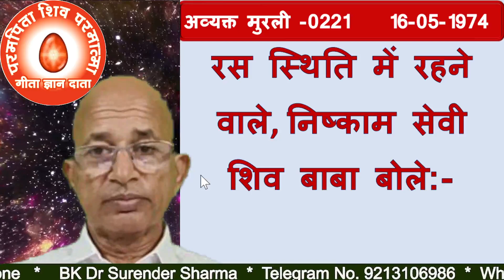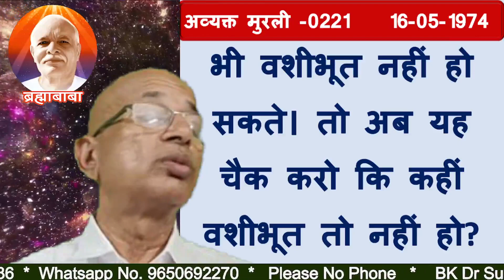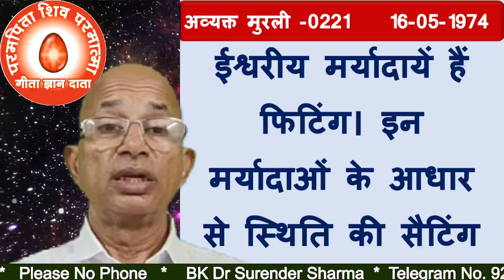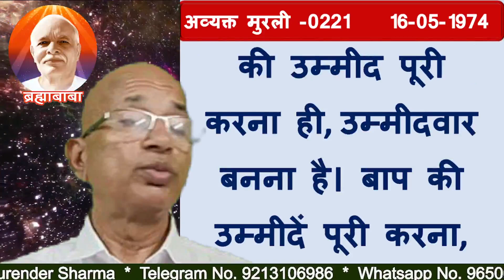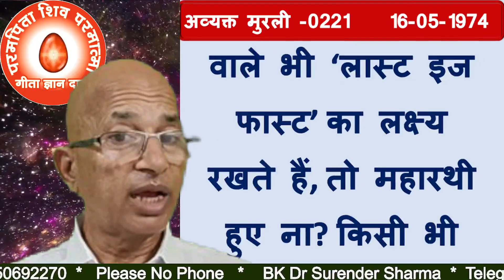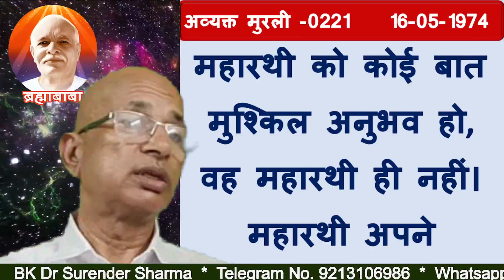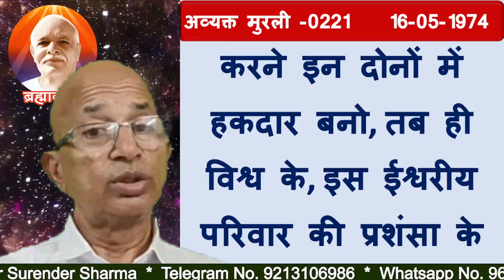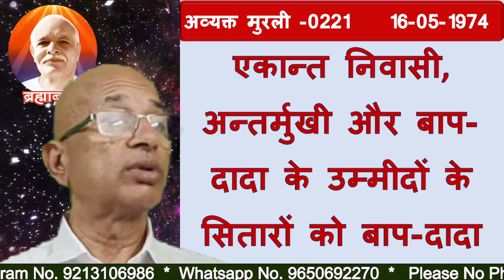अव्यक्त मुरली-221/महारथीपन के लक्षण रिवा:16-05-1974/Symptoms of a Maharathipan/BK Dr Surender Sharma